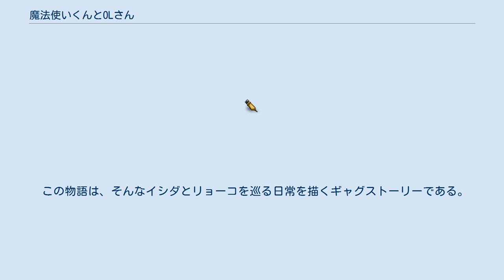魔法使いくんとOLさん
『魔法使いくんとOLさん』（まほうつかいくんとおうえるさん）は、著者は刻田門大（ときた もんた）による漫画作品。
月刊4コマ漫画雑誌「もえよん」（双葉社）及び「まんがタウンオリジナル」にて連載されていたストーリー4コマギャグ漫画である。
 “魔法使い”イシダとひょんなことで出会ったOL・リョーコの生活を描く4コマギャグ漫画で、「もえよん」2005年6月号（5月9日発売）より連載開始。
不幸にも掲載誌「もえよん」は2005年8月号（7月9日発売）をもって休刊となってしまい、同誌での掲載回数はわずか3回に終わってしまったものの、刻田自身の人気によってか、同社の別雑誌「まんがタウンオリジナル」にて2005年10月号（8月20日発売）より連載が継続されていたが、2006年6月号（4月20日発売）をもって同誌における連載を終了した（全12話）。
単行本は司書房より刊行（「むーびんぐガールズ」も収録）されていた。
 彼氏にフラれてヤケ酒をあおり、記憶も無いほどの状態で目覚めた朝、リョーコは奇妙な人物 (?) が彼女の布団にいることに気付く。
イシダと名乗るその人物 (?) は「自分は魔法使いだ」と言い、リョーコと「血の契約」を交わしたと告げる。
 この物語は、そんなイシダとリョーコを巡る日常を描くギャグストーリーである。